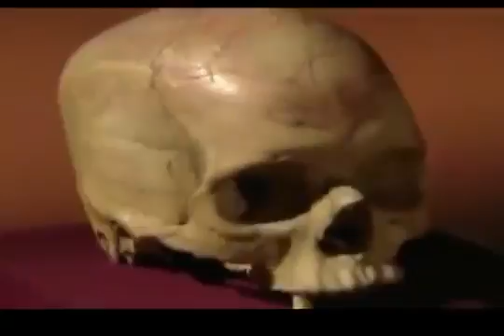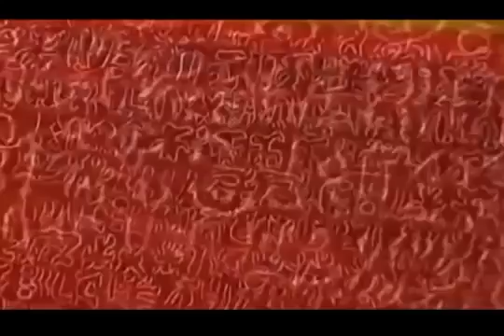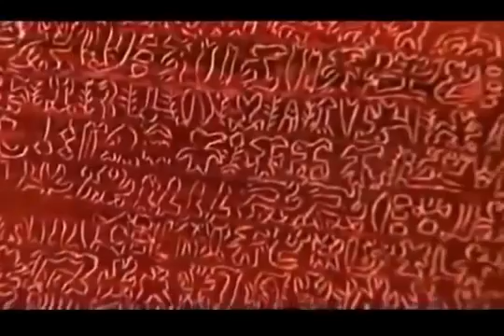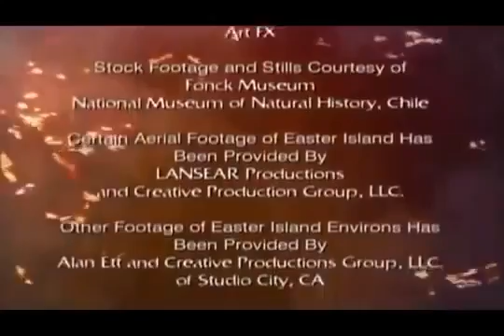Los increíbles misterios de La Isla de Pascua // Top Documentales